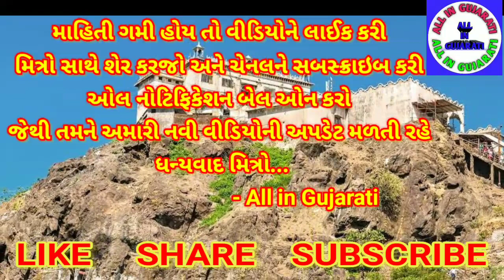Pavagadh || મહાકાળી માતા પાવાગઢ નો ઇતિહાસ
Pavagadh || મહાકાળી માતા પાવાગઢ નો ઇતિહાસ || પાવાગઢ નો ઇતિહાસ || ‎@All in Gujarati

નમસ્કાર મિત્રો,
માહિતી ગમી હોય તો વીડિયોને લાઈક કરી મિત્રો સાથે શેર કરજો અને ચેનલને સબ્સ્ક્રાઇબ કરી ઓલ નોટિફિકેશન બેલ ઓન કરો જેથી આવનારી નવી વીડિયોની અપડેટ તમને મળતી રહે. ધન્યવાદ મિત્રો.

Mahakali Mata pavagadh
pavagadh temple
pavagadh temple history in Gujarati
Mahakali Mata temple pavagadh
મહાકાળી માતા પાવાગઢ નો ઇતિહાસ
પાવાગઢ નો ઇતિહાસ
મહાકાળી માતા મંદિરનો ઇતિહાસ
મહાકાળી માતા મંદિર પાવાગઢ
મહાકાળી માતા મંદિર
શક્તિપીઠ